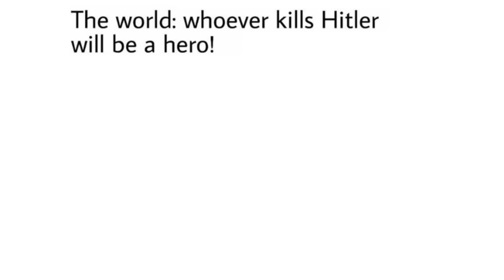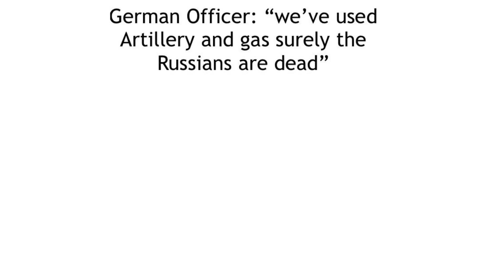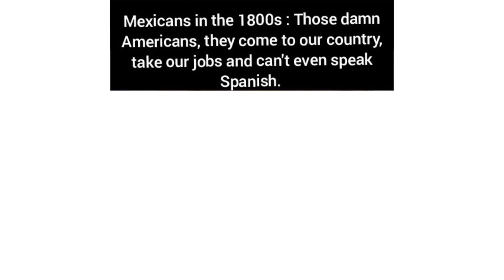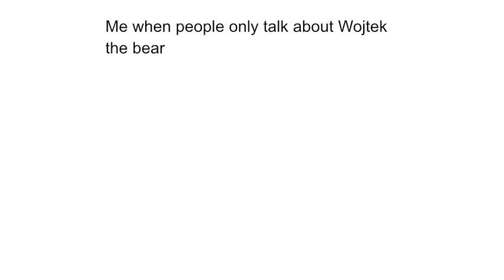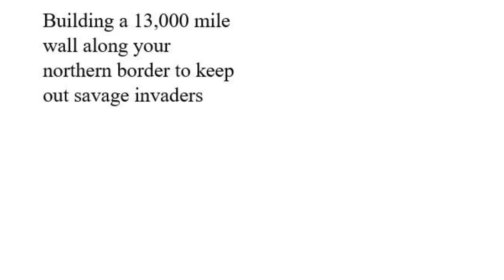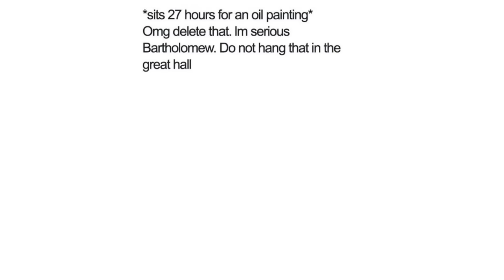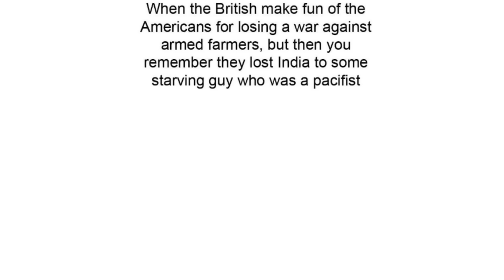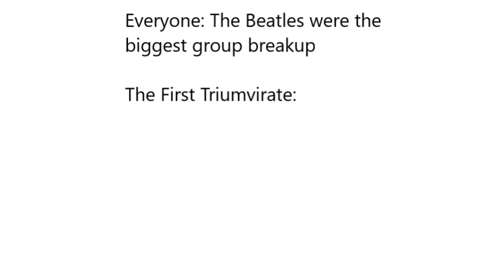History Memes 13